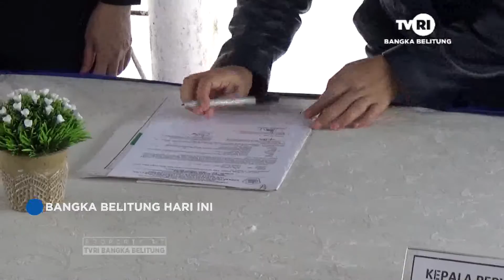BEA CUKAI PANGKALPINANG, MUSNAHKAN 3,912 JUTA BATANG ROKOK ILEGAL